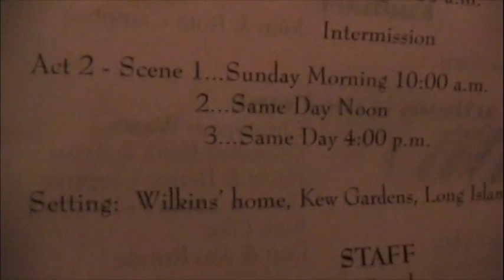Dear Ruth (Introduction - Part 1 of 7)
Dear Ruth is an Iowa Falls Iowa Community Theater production from 2011 starring Barb Ziesman, Pat Voge, Bruce Johnson, and others.  Directed by Verv Davidson.